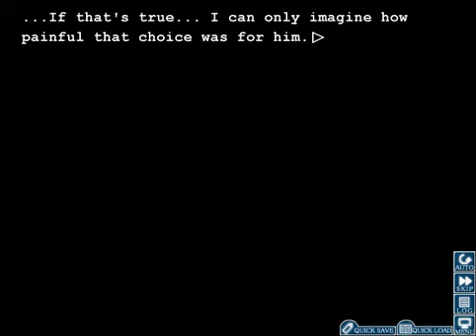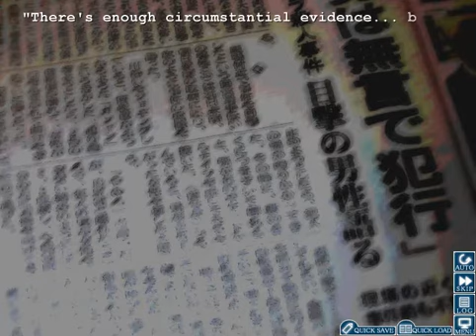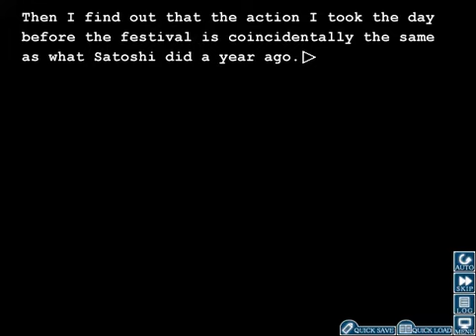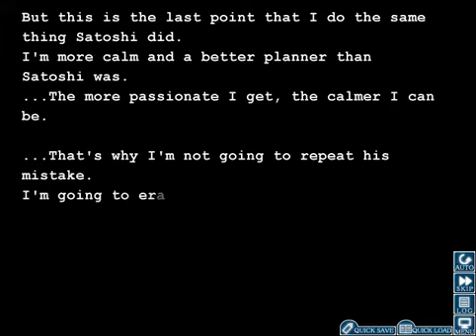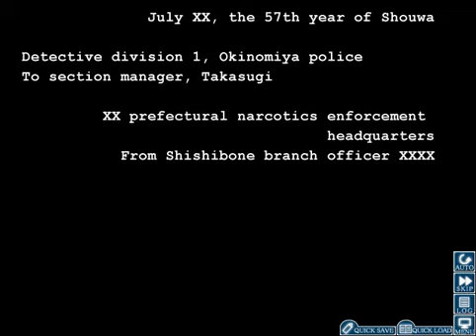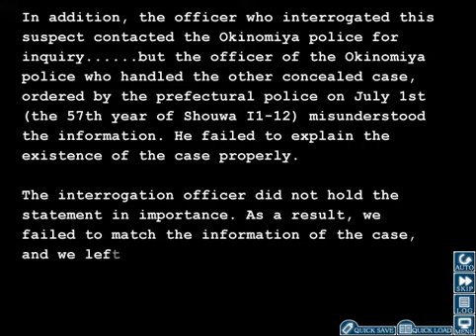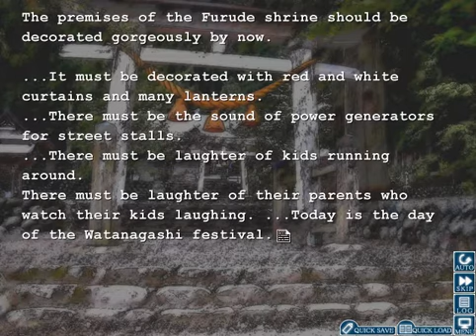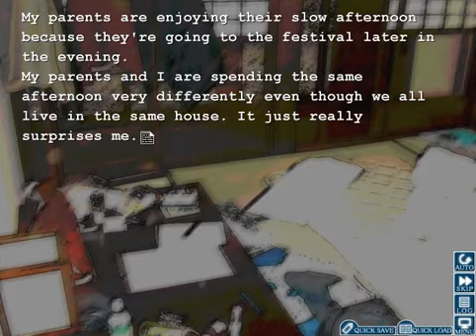Let's Play Higurashi When They Cry part 129: More Like Satoshi Every Day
if we changed our clothes and dyed our hair I'd bet people'd say "HOLY CRAP, SATOSHI!!!"

be a pal and follow me to the ends of the earth